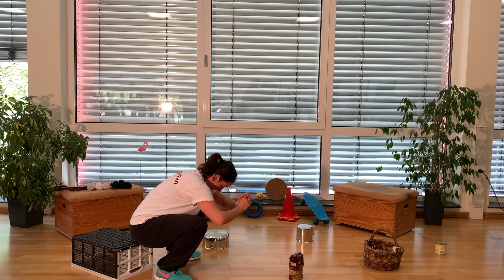KISS Gruppe 6 bis 8 Jahre / Woche 3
Diese Woche braucht ihr einen Einkaufskorb, verschiedene Töpfe, Dosen und ein Päckchen Nudeln. Nicht zu vergessen Socken!